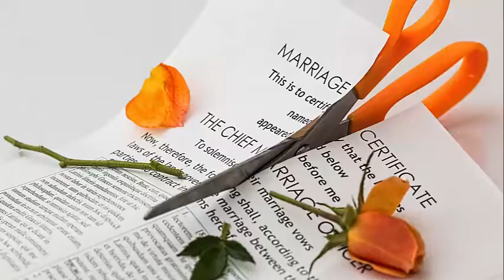Will Bankruptcy Stop Garnishment On A Judgement Against Me in Schaumburg|Attorney|Now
Will Bankruptcy Stop Garnishment On A Judgement Against Me in Schaumburg.If you are facing foreclosure, wage garnishments, judgements, payday loans,car repo, etc.

Will Bankruptcy Stop Garnishment On A Judgement Against Me in Schaumburg